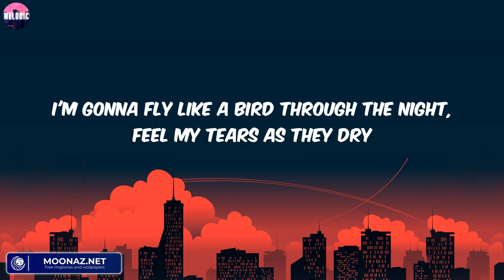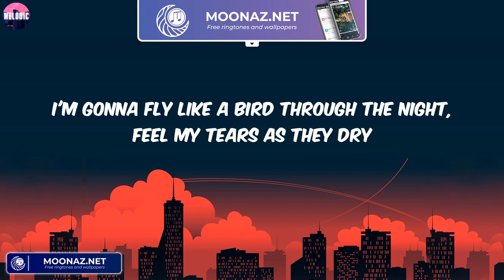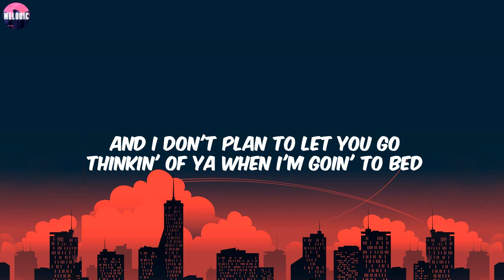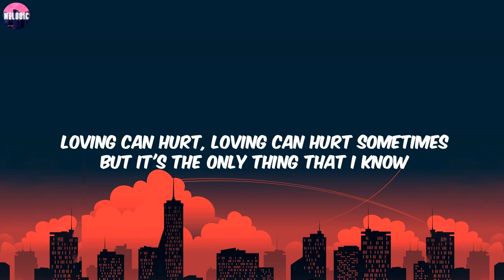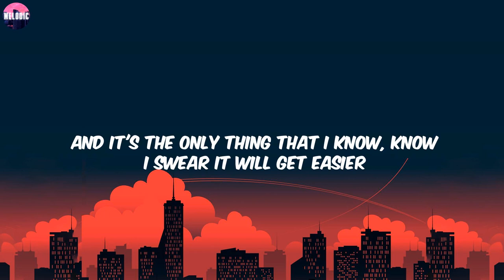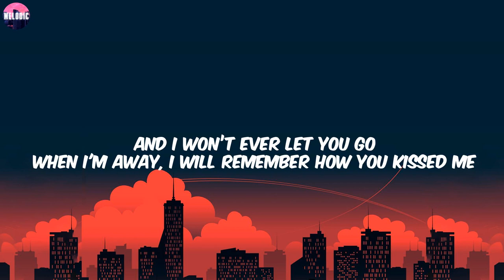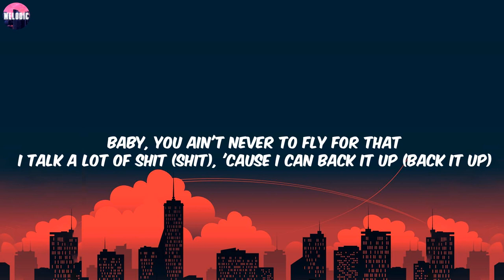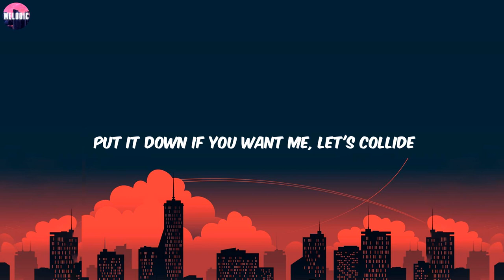Sia - Chandelier (Lyrics) / Shower, Photograph,...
Lyrics:
1, 2, 3 1, 2, 3 drink
1, 2, 3 1, 2, 3 drink
1, 2, 3 1, 2, 3 drink
1, 2, 3, 1, 2, 3 drink
1, 2, 3, 1, 2, 3 drink
1, 2, 3, 1, 2, 3 drink